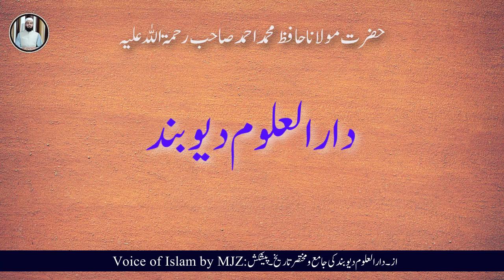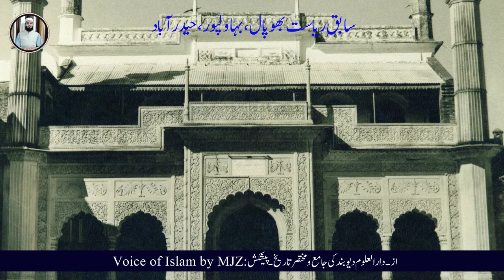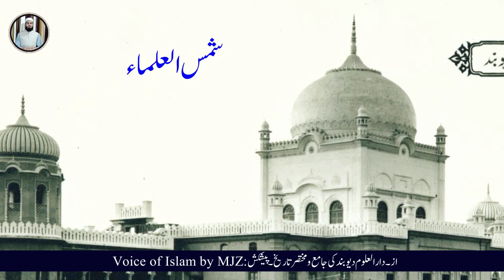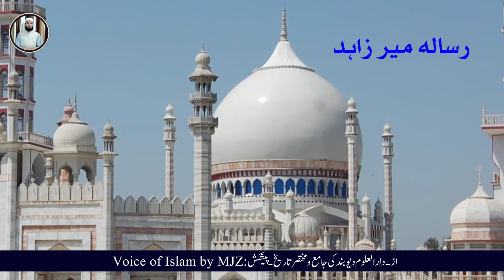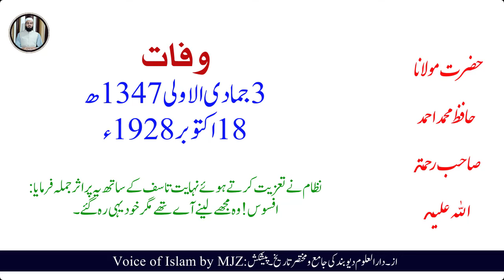Hafiz Muhammad Ahamd Sahab Biography | Maulana Qasim Nanotvi | Maulana Junaid Zareef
Biography of Maulana Hazfiz Muhammad Ahmad Sahab ( Son of Maulana Qasmin Nanotvi Rh.)
From: Darul Uloom Deoband ki jame  wa Mukhtasar Tareekh Book
by: Voice of Islam by MJZ